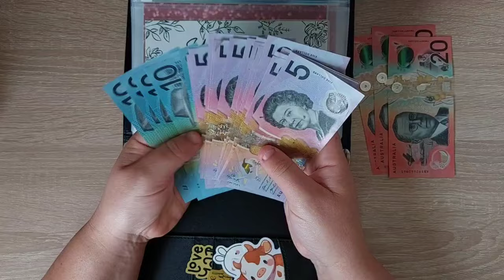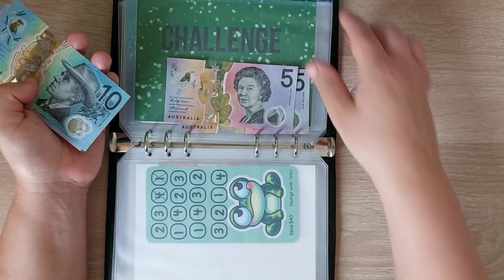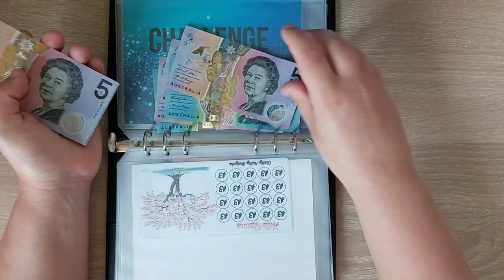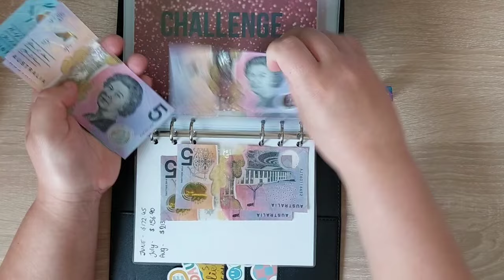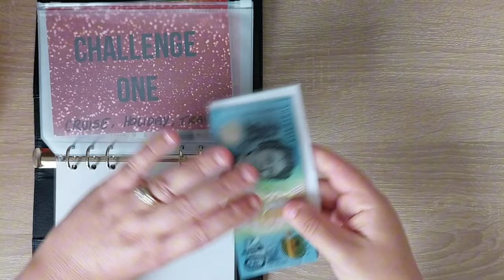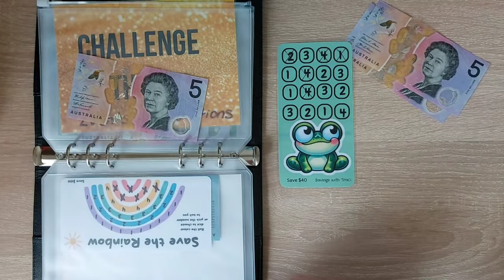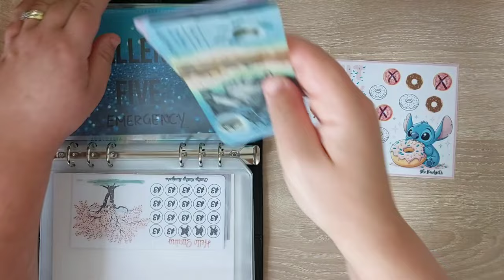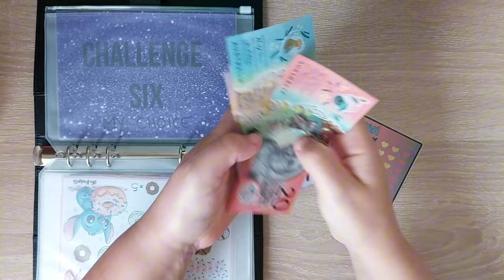YOUTUBE PAYOUT AUGUST | How much did we make? | Let's save using challenges | Content creator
❤Hi and welcome to my video, if my content brings you some inspiration please feel free to like, comment and subscribe and don't forget to hit the bell notification to get notified when I upload new videos. And would appreciate you watching through the adds on my page and leaving comments.

🧡We are a family of 5 living in nsw Australia and doing the cash stuffing system, My binders and pompoms are a rainbow of colours making our Savings fun.

💛If you would like to send me any digital challenges to try my email is